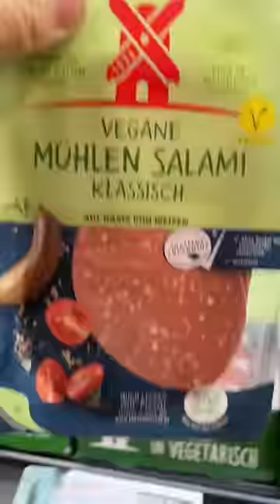Was kostet es eine Pizza zuhause zu backen? 🍕💰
MEIN 1. KOCHBUCH „SIMPLY CAN“ JETZT VORBESTELLEN